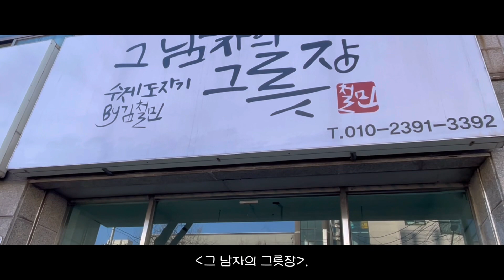그 남자의 그릇장 ㅣ 울산 도자기 공예 (도예) 공방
!지역 생활문화 특집! 울산 곳곳의 공방들을 소개해드립니다.

차이나는 울산공방 클래스

#2 그 남자의 그릇장
ㅣ 도자기 공예(도예)

●도자기 공예
●원데이클래스/초급반(핸드빌딩)/중급반(물레,석고캐스팅)

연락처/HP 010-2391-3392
somple2@naver,com

* 영상과 기사도 함께 업로드 되었습니다.